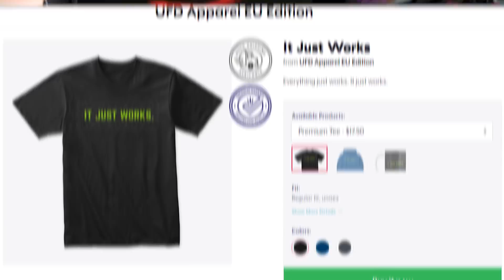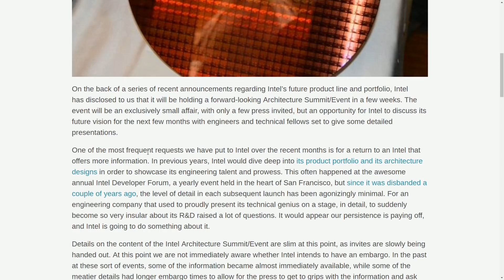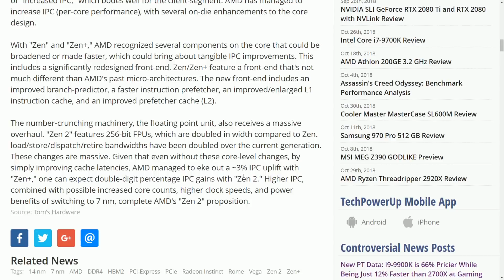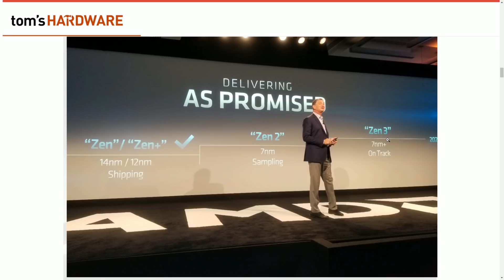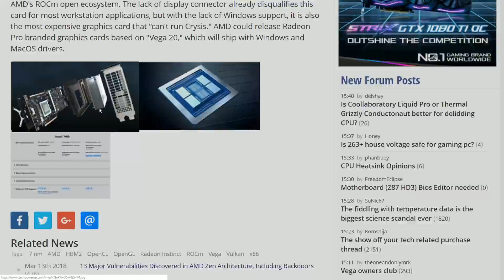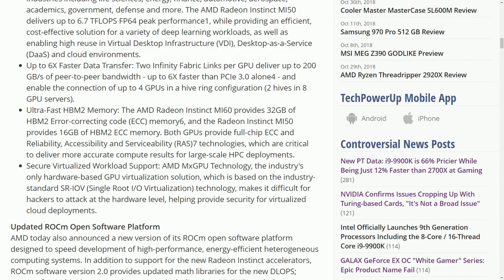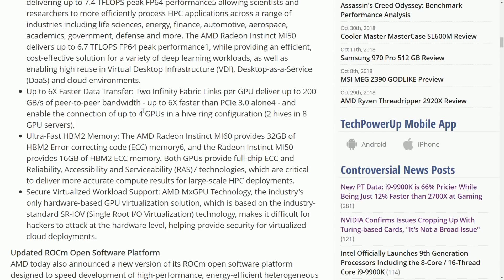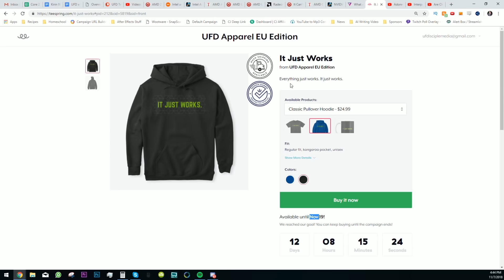Infinity Fabric GPU's & 64-Core CPU's From AMD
What do you think are the future implications of what AMD released?